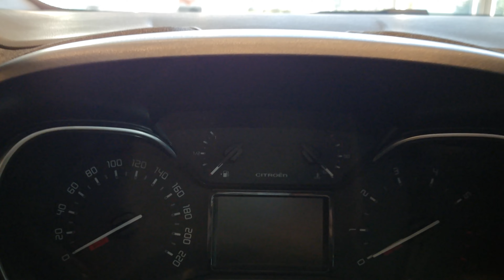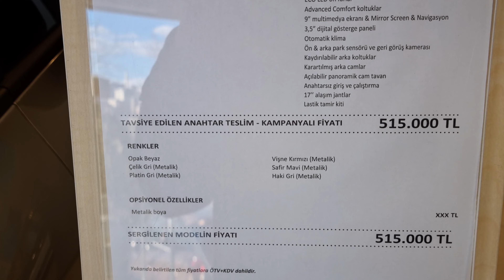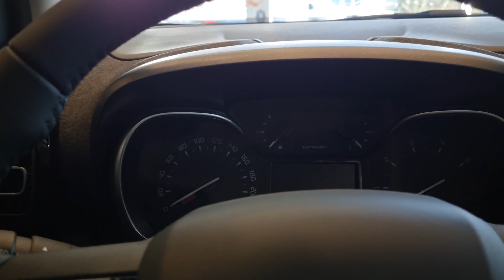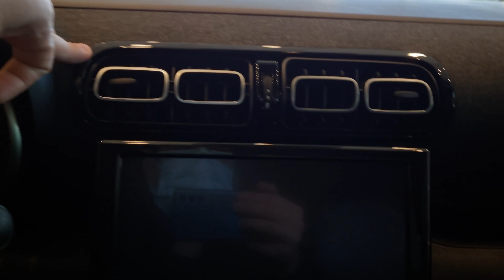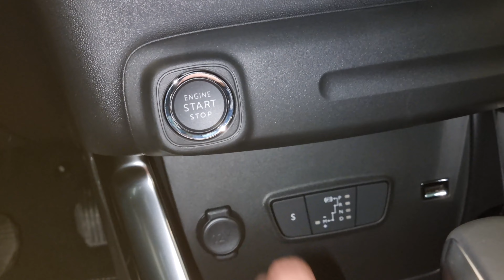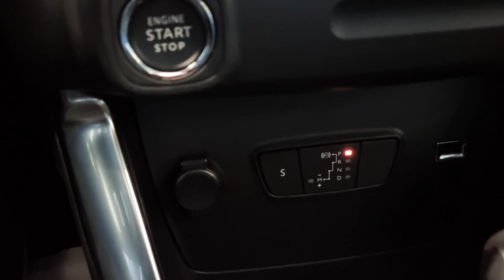2022 CİTROEN C3 AIRCROSS DETAYLI İNCELEME | CİTROEN 2022 FİYAT LİSTESİ | BAYİLERDE ARAÇ VAR MI ?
Merhaba arkadaşlar,2022 CİTROEN C3 AIRCROSS Shine 1.2 PureTech
130 HP - EAT6 DETAYLI İNCELEME | CİTROEN 2022 FİYAT LİSTESİ | BAYİLERDE ARAÇ VAR MI  SİZLER İÇİN ÇEKTİM.NORMAL LİSTE FİYATI 528.000 AMA BAYİ DE İNDİRİMLİ

DESTEKLERİNDEN DOLAYI MAR GRUBA TEŞEKKÜRLERİ SUNARIM.

00:00 = Giriş
00:28 = Dış Detaylar
01:46 = Bagaj Detayları
02:38 = Dış Detaylar Devam
03:30 = İç Detaylar
08:46 = Dış Aydınlatma
09:35 = Arka Yaşam Alanı
12:03 = Kapanış

İyi Seyirler.

araba fiyatları
0 faizli araba kampanyaları 2021
otomobil fiyatları düşer mi
0 faizli araba kampanyaları
araçlar geldimi
2.el araba fiyatları
2.el arabalar sahibinden
ikinci el arabalar
2.el fiyatları düşüyor
ÖTV DİLİMLERİ
ÖTV HEAPLANMASI
2021 modeller neden gelmiyor
2021 model araç fiyatları ne olacak
2021 fiyatları düşecek mi
2.el otomobil fiyatları 2021